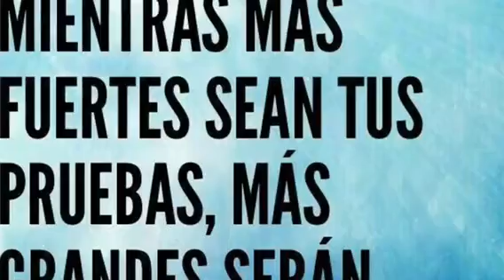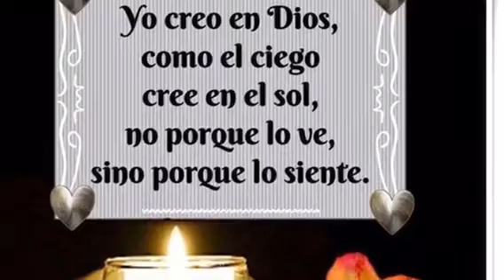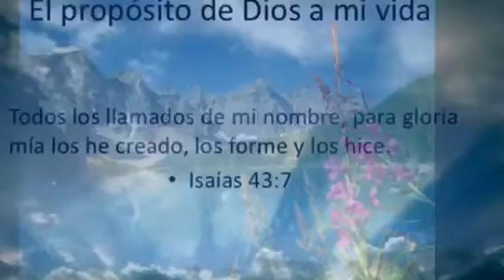Yo tengo fe